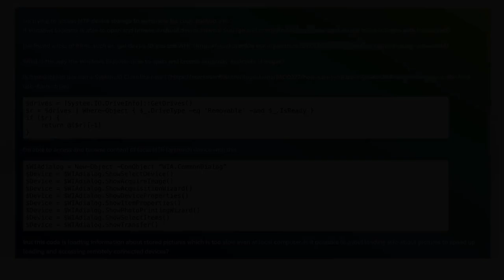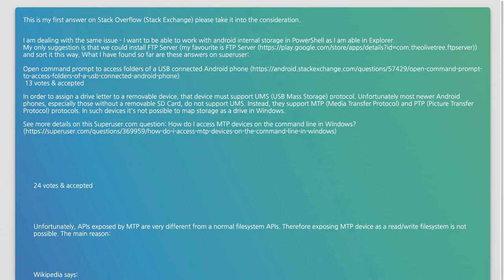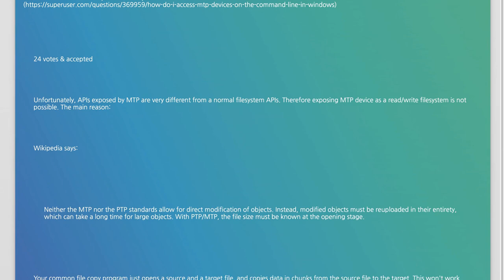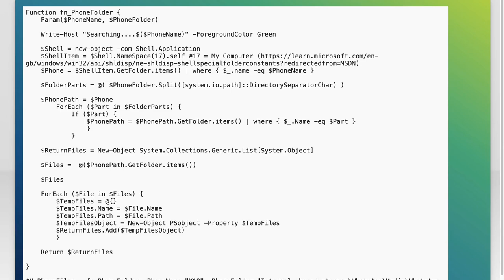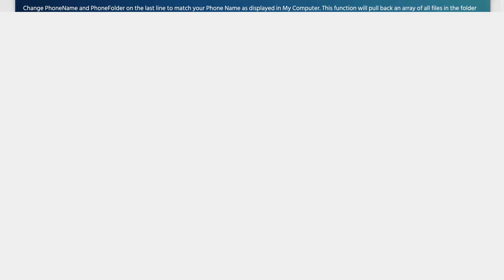Access MTP Storage with System.IO in PowerShell: A Step-by-Step Guide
In this video, we’ll explore how to access MTP (Media Transfer Protocol) storage using System.IO in PowerShell. Whether you're looking to manage files on your mobile device or streamline your data transfer processes, this step-by-step guide will walk you through the essential commands and techniques. Join us as we unlock the potential of PowerShell for seamless interaction with MTP devices!

Today's Topic: Access MTP Storage with System.IO in PowerShell: A Step-by-Step Guide

Related to: accessmtpstorage, system.io, powershell, mtp, step-by-stepguide,